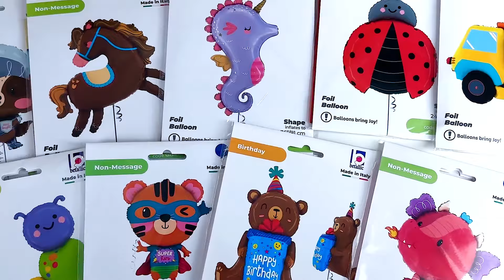НОВОСТИ Дон Баллон - эксклюзивные размеры сердец от Grabo, стильные аксессуары и много яркой фольги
Таймкоды:
00:00 Вступление
00:18 Новинки латекса
00:55 Новинки фольги от Grabo
02:10 Новинки от Flexmetal
02:24 Новинки от Falali
05:45 Оборудование и аксессуары
06:50 Завершение